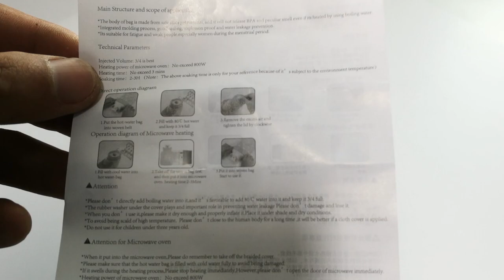silicone sleeve water bottle / silicone water bottle review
The hot water bag is made of food grade silicone, that is soft and durable, long-lasting heat preservation, thick PVC liner, does not contain BPA, phthalates, and other harmful ingredients. Wide mouth design, easy to fill up water.